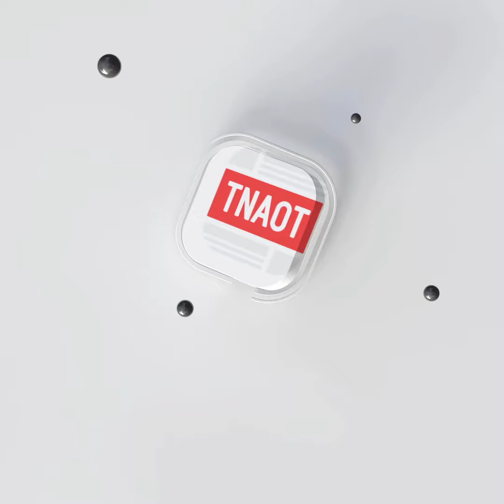គ្រោះទឹកជំនន់នៅសូម៉ាលី បណ្តាលឲ្យមនុស្ស ៤នាក់ស្លាប់ និង ៣នាក់ផ្សេងទៀតបាត់ខ្លួន